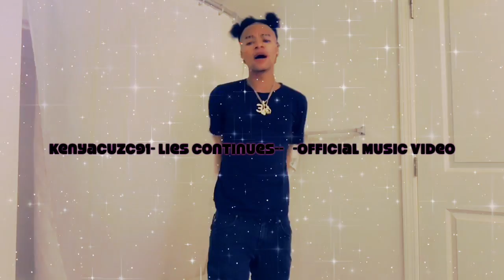KENYACUZC91 -Lies Continues-Official Music Video